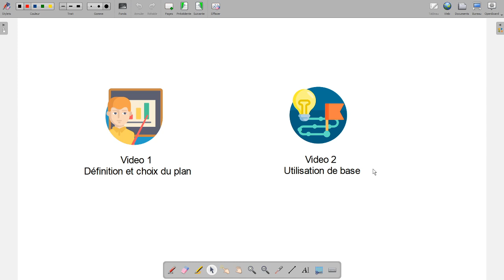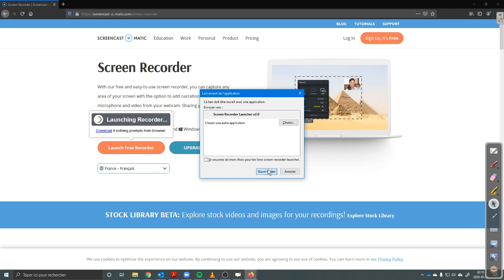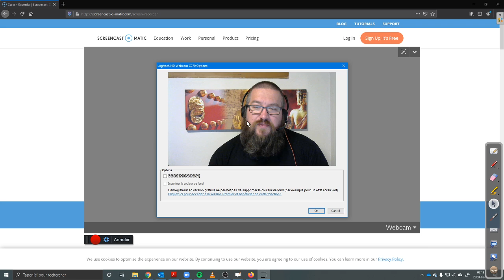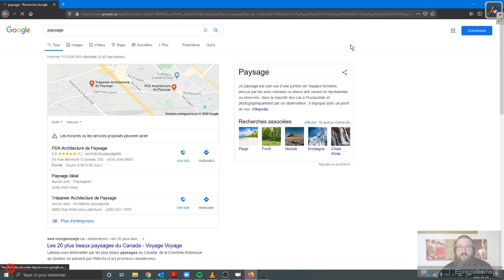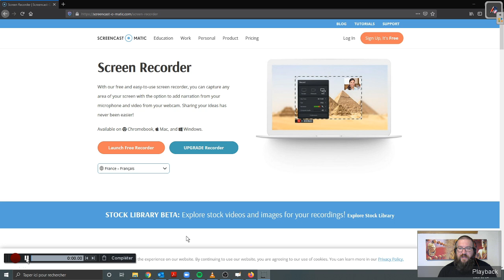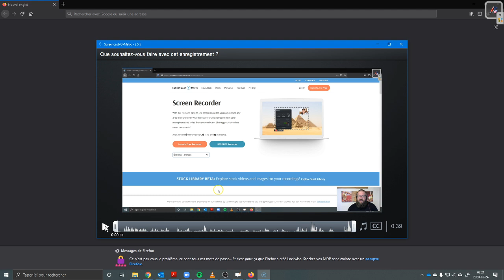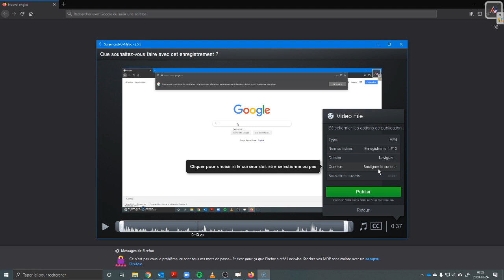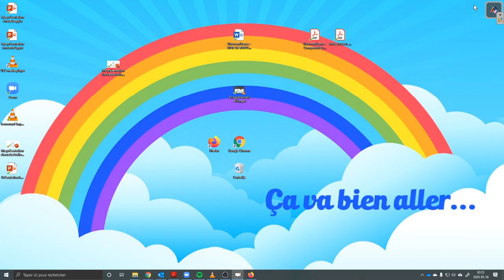Dolloraclip - Screencast-o-matic 2/2 - Utilisation de base